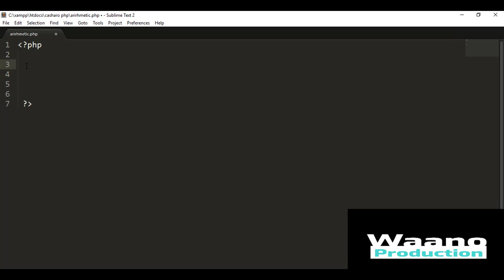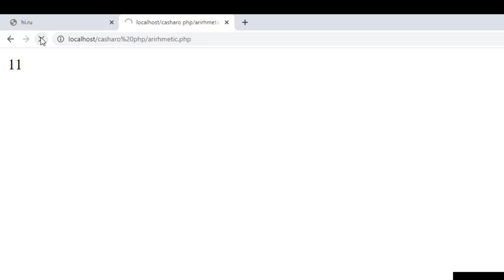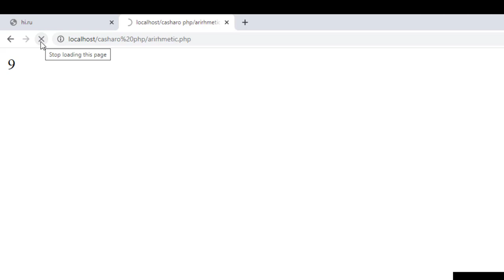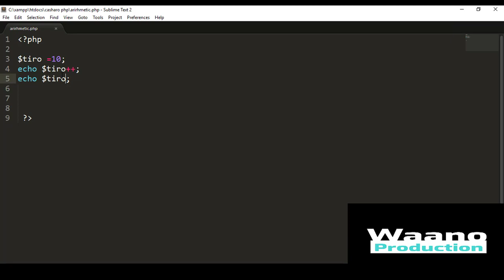Increment and decrement in php af somali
Asc walaalayaal kusoo dhawaada koorso php. ku baro lacag la,aan php. Ma dooneysaa inaad web development ku barato lacag la,aaan .Waa koorso si heer sare aan u diyaarshay ee walaal ka faa,iideyso
course_php_af-somali